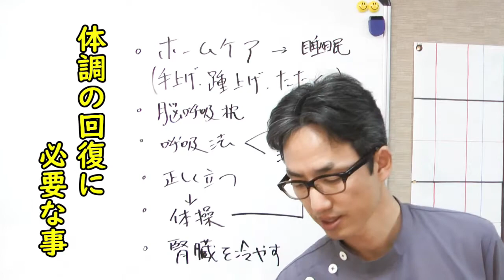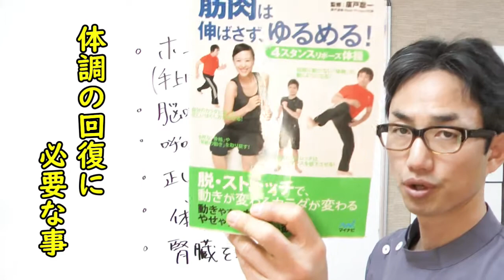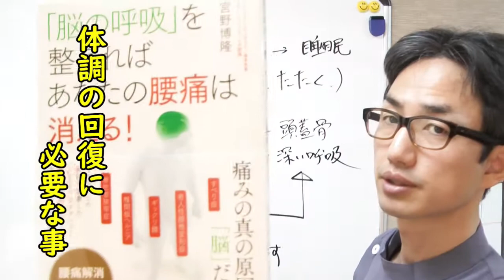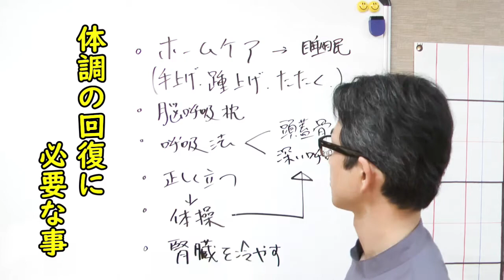体調の回復に必要な事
春は一年で最も体調を崩す方が多いです。
ご自身の健康のために是非観て頂きたい動画です。
【紹介した文献】
●脳の呼吸を整えればあなたの腰痛は消える！」宮野博隆著

●「筋肉は伸ばさず、ゆるめる!4スタンスリポーズ体操」廣戸聡一著

【関連動画】
☆ホームケア（セルフケア）の重要性～超簡単セルフ整体が体調を底上げする！

☆体質を改善して疲れにくい元気な体になる⁈インドの秘法！「クンバハカ法」

☆超簡単な瞑想法マインドフルネスで免疫力を上げる
◆◇◆広島県福山市にある脳活性整体院「指泉堂」です◆◇◆
※お気軽にご相談下さい♪